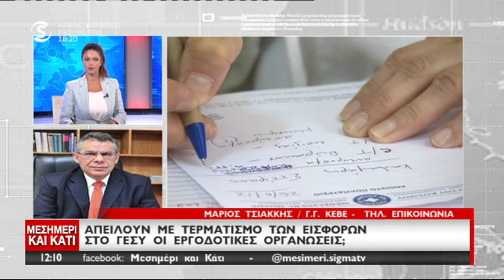Απειλούν με τερματισμό των εισφορών στο ΓεΣΥ οι εργοδοτικές οργανώσεις;